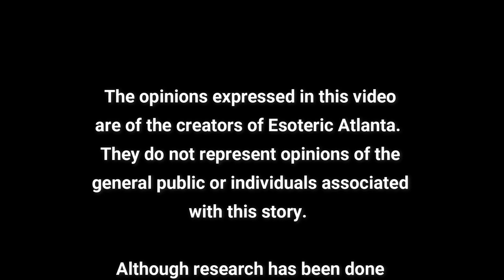*Lavinia Fisher*, America's first female serial killer turned demonic ghost?? Let's find out!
In our first story time, I told you about the first ghost story I was ever told.  In this story time, I'm going to tell you about the scariest ghost story I was ever told.  Or... is it all an urban legend.  Let's find out.

Esoteric Atlanta Story Time Videos:

Story time! You asked, I answered! Here is the first ghost tory I was ever told as a child!